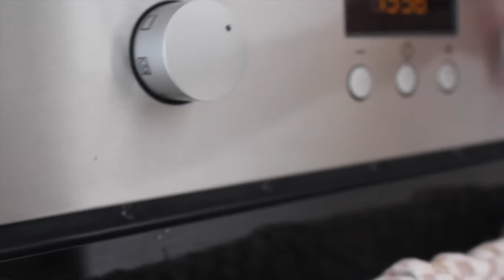Low Carb | Gefüllte Paprika | Gesunde Rezepte zum Abnehmen und Muskeln aufbauen Nr. 16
Hier gibt es wieder ein vegetarisches Low Carb Rezept und dieses ist auch noch preiswert: Die vegetarische, gefüllte Fitnesspaprika.
Ihr könnt also euer Fett zu schmelzen bringen oder Muskeln aufbauen ohne großartig Geld auszugeben!

Ich hoffe dass euch dieses einfache, leckere Low Carb Gericht gefallen hat und wenn ihr es nachmachen solltet, postet es doch mit dem Hashtag viciskitchen oder verlinkt mich!

Euer Vici

Wer das liest kommentiert ▶▶▶ Deckel druff!:D

Fit. Food. Fun. steht für Sportlichkeit, leckeres Essen und Lebensfreude!